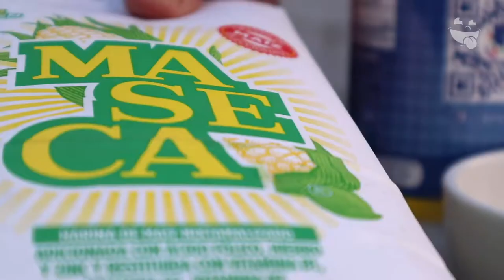Receta- Gorditas Michoacanas - Onde Comer Durango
Tragonautas sabemos que extrañan la feria. Paren de sufrir, aquí les dejamos la receta de las gorditas Michoacanas súper fácil de hacer y con pocos ingredientes.

Ingredientes para 15 gorditas

Masa:
1 kg de MASECA
10 gr de sal
1 lt de agua tibia.

Chicharrón:
1 cda. manteca de cerdo
1/2 cebolla
1/2 kg chicharrón prensado

Salsa:
1 manojo de cilantro
2 ajos crudos
1/4 de cebolla cruda
2 chiles jalapeños
Sal al gusto
1/4 taza de agua